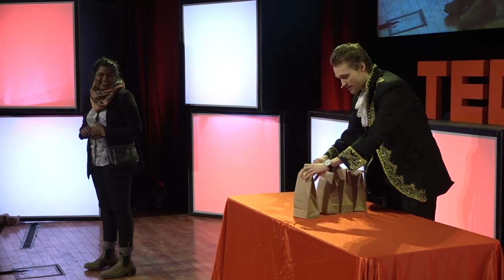The Illusionist | Matthew Stewart | TEDxUTSC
Illusionist Matthew Stewart has performed on some of the largest theaters in Canada, including; the Sony Center (Canada’s largest soft-seat theater) for CNTVs Chinese New Years Gala, Winter Garden Theater for University of Toronto’s CSSA and also Mississauga Living Arts Center. Matthew was awarded a gold medal at the PCAM Magic Competition in California and has performed at the Crowne Plaza in Guangzhou China. Matt aims to entertain and mystify audiences leaving them inspired, captivated and mesmerized! Illusionist Matthew Stewart has performed on some of the largest theaters in Canada, including; the Sony Center (Canada’s largest soft-seat theater) for CNTVs Chinese New Years Gala, Winter Garden Theater for University of Toronto’s CSSA and also Mississauga Living Arts Center,
Matthew was awarded a gold medal at the PCAM Magic Competition in California and has performed at the Crowne Plaza in Guangzhou China. Matt aims to entertain and mystify audiences leaving them inspired, captivated and mesmerized! This talk was given at a TEDx event using the TED conference format but independently organized by a local community.